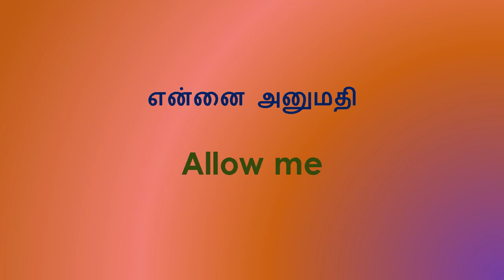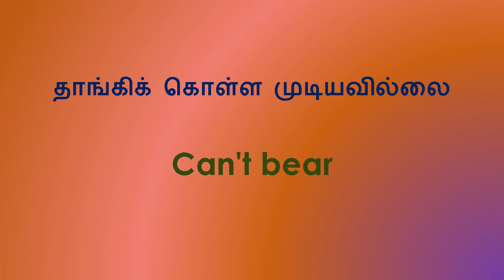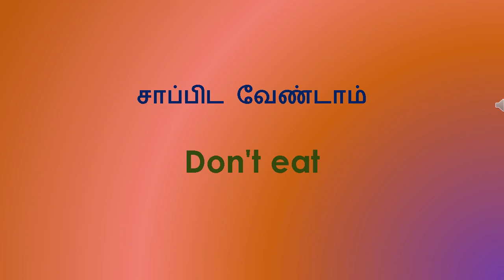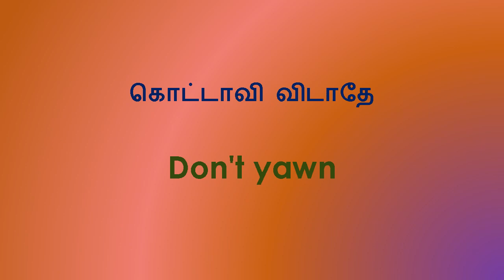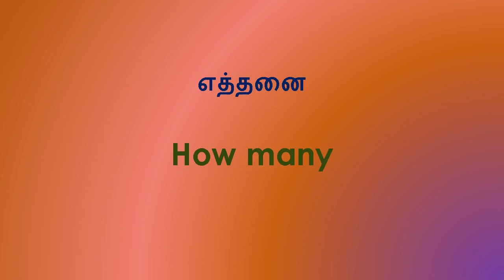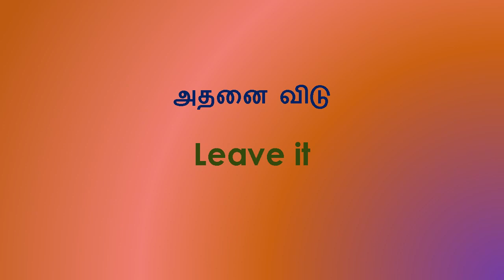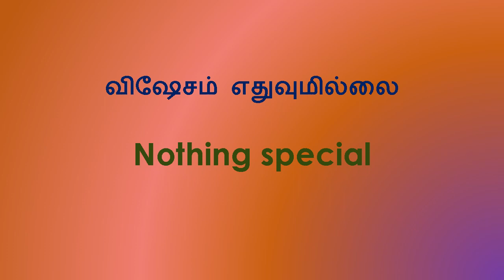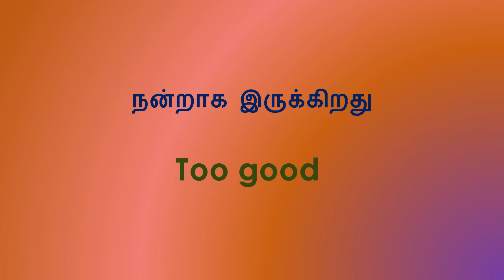TWO WORDS SENTENCE PART 1| SPOKEN ENGLISH|இரண்டு சொற்கள்ஆங்கிலம் |இலகுவாக ஆங்கிலம் கதைக்கலாம்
Conversations in Schools, Hospitals.

Learn easy English Sentences through Tamil
Learn Sentences Useful For Daily life dialogue through Tamil
Build Your English  Easily